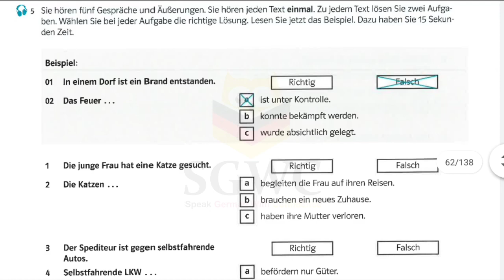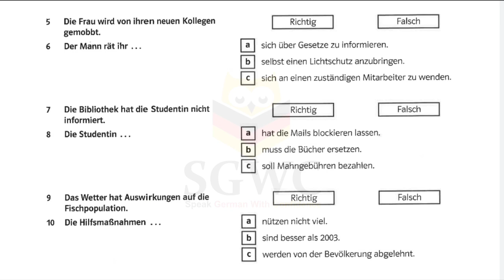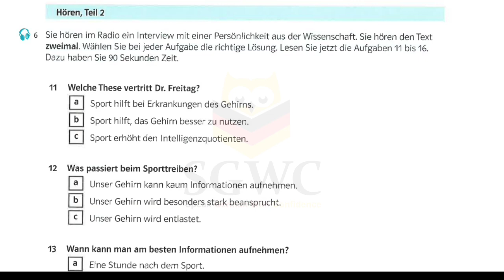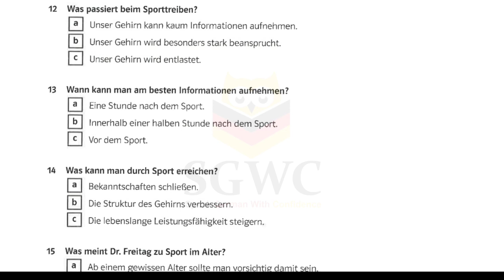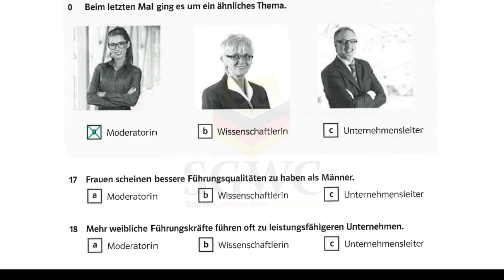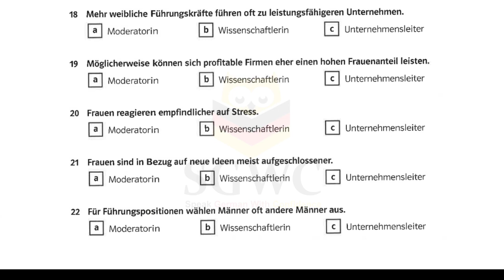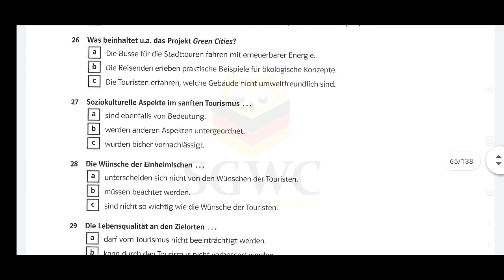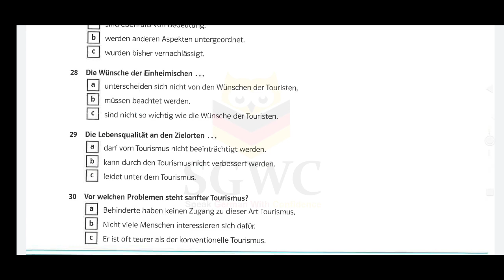Goethe Zertifikat B2 Hören 2023 | DTZ | ÖSD Prüfung Hörverstehen 2023 | Telc B2 Hören 2023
Goethe Zertifikat B2 Hörverstehen mit Lösungen und Transkriptionen

Ejercicios de práctica para el Examen Goethe Zertifikat B2 Hören 2023
Practice exercises for the Goethe Zertifikat B2 Exam Hören 2023
Ushtron ushtrime për provimin Goethe Zertifikat B2 Hören 2023
Exercícios Práticos para o Exame Goethe Zertifikat B2 Hören 2023
Übungsaufgaben für das Goethe Zertifikat B2 Exam Hören 2023